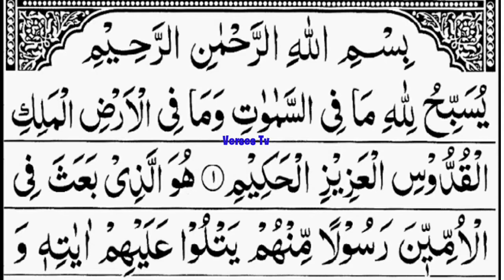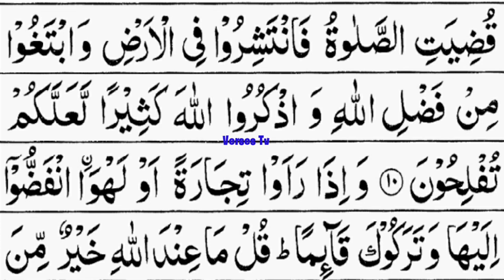Surah Juma.a | سورۃ الجمعہ | Sore Juma | Sora Juma | Qari Asad Attari Almadani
(حدیث شریف)

( Al-Bukhari) (بخاری شریف)

حضرت ابو ہریرہ رضی اللہ عنہ بیان کرتے ہیں کہ حضور نبی اکرم صلی اللہ علیہ وآلہ وسلم نے فرمایا : قرآن مجید کی فضیلت تمام کلاموں پر ایسے ہی ہے جیسے (خود اس) رحمن کی فضیلت اُس کی تمام مخلوقات پر ہے۔‘‘

حضرت عائشہ صدیقہ رضی اﷲ عنھا روایت فرماتی ہیں کہ حضور نبی اکرم صلی اللہ علیہ وآلہ وسلم نے فرمایا : قرآن مجید کا ماہر معزز و محترم فرشتوں اور معظم و مکرّم انبیاء علیہم السلام کے ساتھ ہو گا اور وہ شخص جو قرآن پڑھتا ہو لیکن اس میں اٹکتا ہو اور (پڑھنا) اُس پر (کند ذہن یا موٹی زبان ہونے کی وجہ سے) مشکل ہو اُس کے لیے بھی دوگنا اجر ہے
حضرت ابوہریرہ رضی اللہ عنہ سے مروی ہے کہ حضور نبی اکرم صلی اللہ علیہ وآلہ وسلم نے فرمایا : حسد (رشک) تو بس دو آدمیوں سے ہی کرنا جائز ہے۔ پہلا وہ شخص جسے اﷲ تعاليٰ نے قرآن (پڑھنا و سمجھنا) سکھایا تو وہ رات اور دن کے اوقات میں اس کی تلاوت (اور اس میں غور و فکر) کرتا ہے۔ اس کا پڑوسی اسے قرآن پڑھتے ہوئے سنتا ہے تو کہہ اٹھتا ہے کہ کاش مجھے بھی اس کی مثل قرآن عطا کیا جاتا تو میں بھی اسی طرح عمل کرتا جس طرح یہ کرتا ہے۔ اور دوسرا وہ شخص جسے اﷲ تعاليٰ نے مال بخشا ہے اور وہ اسے اﷲ تعاليٰ کی راہ میں صرف کرتا ہے۔ دوسرا شخص اسے دیکھ کر کہتا ہے کہ کاش مجھے بھی اتنا مال ملتا جتنا اسے ملا ہے تو میں بھی اسی طرح صرف کرتا جس طرح یہ کرتا ہے۔

حضرت جابر بن عبد اﷲ رضی اﷲ عنہما بیان کرتے ہیں کہ حضور نبی اکرم صلی اللہ علیہ وآلہ وسلم شہداء اُحد (کی تدفین کے وقت ان) میں سے دو، دو صحابہ کرام کو ایک کپڑے (یعنی کفن) میں جمع فرماتے اور دریافت فرماتے کہ ان میں سے قرآن مجید کسے زیادہ یاد ہے؟ جب اُن دونوں میں سے ایک کی طرف اشارہ کیا جاتا تو اُسے قبر میں پہلے اُتارتے اور فرماتے : میں قیامت کے دن اِن سب پر گواہ ہوں گا

Verses Tv
Alquran
Quran Majeed
Quran English Urdo
Quran English
Urdo Quran
Mushaf
Surah Juma.a | سورۃ الجمعہ | Surah Juma | Sore Juma | Sora Juma | Surah Aljumaa
Quran
Quran Urdo
Quran English
Quran Verses
Quran Translations
Quran Urdo Translations
Quran Urdo Tarjuma
Quran English Tarjuma
Qurani Ayat
Qurani Ayaat
Arabic Quran
Quran Recitations
Quran Recite
Beautifull Recitatation Of Quran
Tilawat e Quran
Tilawat
Tilawat e Quran Majeed
Quran Tilawat
Quran Tilawat Urdo
Best Quran Recitations